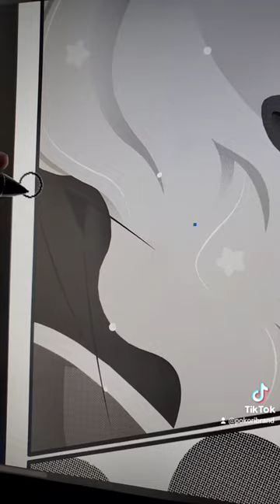some behind the scenes for my upcoming Manga Black Starz